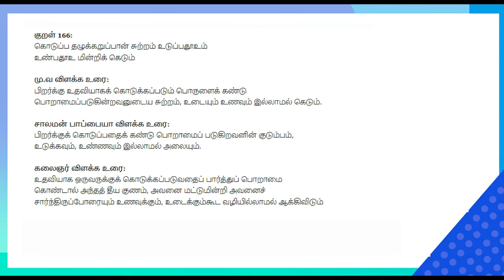ஒரே ஒரு தடவை உனக்காக வாழ்ந்து பார் | Actor Vijay Antony Mass Speech